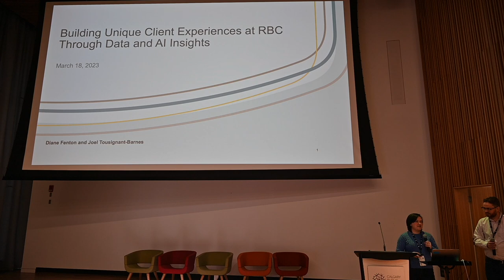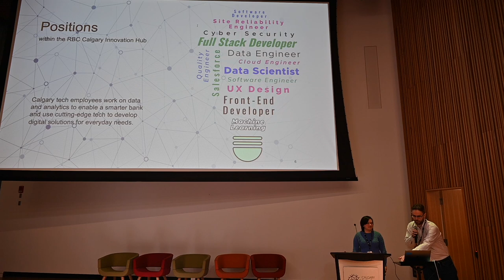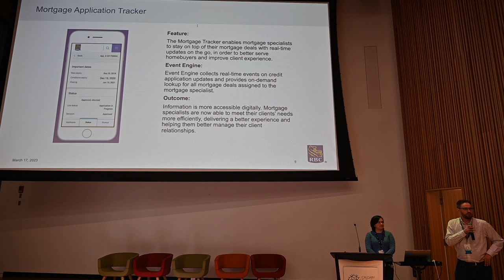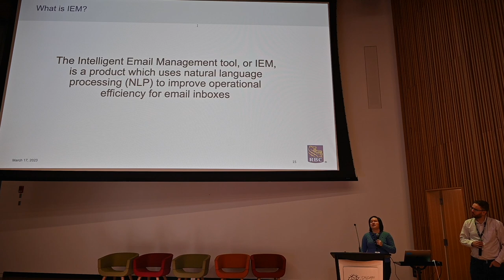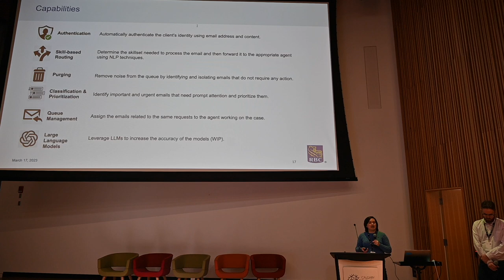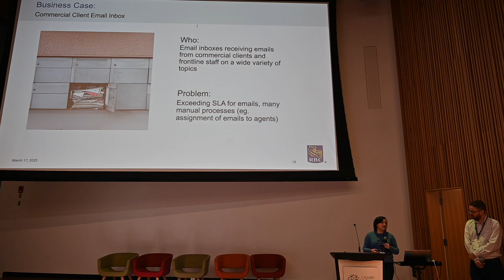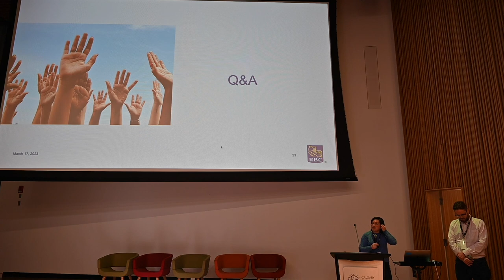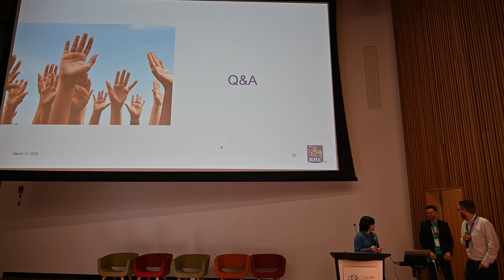Building Unique Client Experiences at RBC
Diane Fenton and Joel Tousignant-Barnes at RBC show how data and AI insights let the bank innovate their client experience.